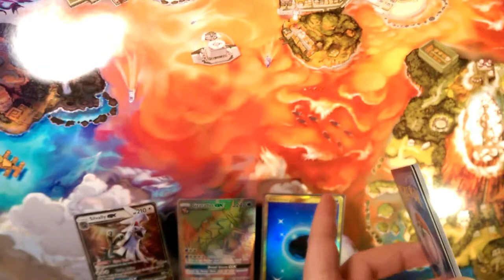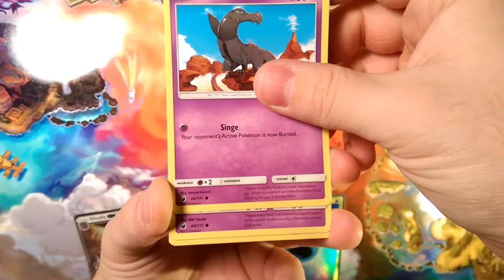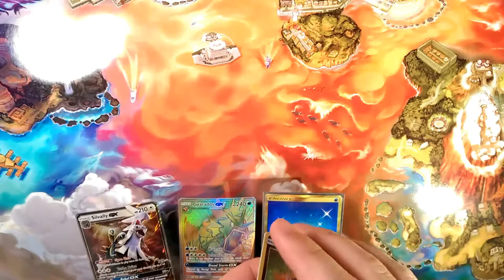Crimson countdown #19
Alola Dapper friends, DapperDraby here with you today to bring you another Pokémon tcg crimson Invasion  opening. The countdown continues this time on time. Let;s see what we get today. What are you hyped up for christmas?